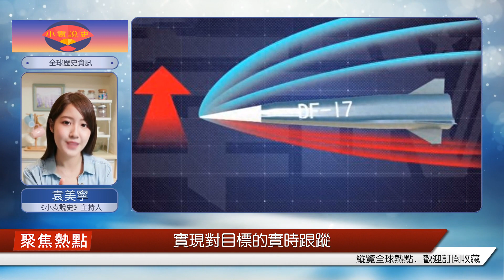富士通： 雖然 DF-41 可攜帶 3 枚核彈頭，但中國擁有 300 枚洲際彈道導彈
如果您喜歡這篇文章，請點擊右上方的“關注”。感謝您的支持和鼓勵，希望能給您帶來舒適的閱讀體驗。在美國國防部發布的2022年度的《中國軍力報告》中，東風系列洲際彈道導彈成為了美國重點關注的對象。美國防部稱，雖然DF-41只能攜帶三枚核彈頭，但中國手中卻有著300枚洲際彈道導彈。